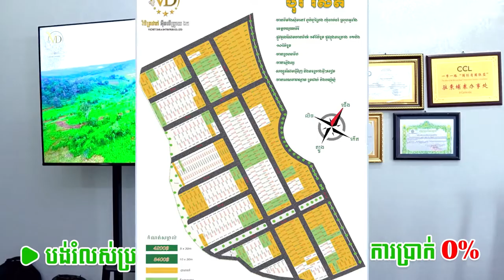មួយថ្ងៃសន្សំ ការហ្វេ១កែវ,រំលោះសុទ្ធ អត់ការប្រាក់ 0% (បង់ប្រចាំខែ 50$-100$)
មួយថ្ងៃសន្សំ ការហ្វេ១កែវ,រំលោះសុទ្ធ អត់ការប្រាក់ 0%
បង់ចាប់ពី ៥០ដុល្លារ ទៅ ១០០ ដុល្លារ មានឱកាសឈ្នះ រង្វាន់ ជាទឹកប្រាក់ ២៥០០ដុល្លារ តោះទៅមើលទីតាំង ជាមួយខ្ញុំ!